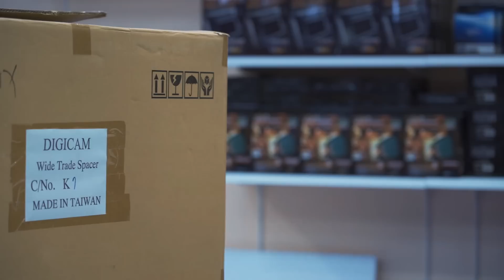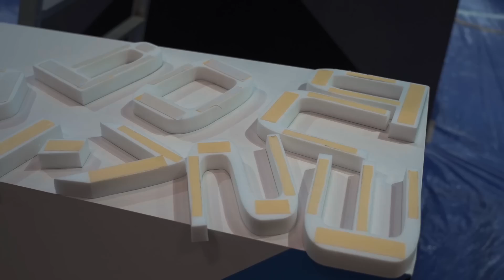K'SPEC 東京オートサロン2019ブース設営＆搬入動画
昨日からいよいよ開幕した東京オートサロン2019。しかし、出展各社の東京オートサロン2019は、一昨日の1月10日から始まっていたのです。そうです、その日はブース設営や車両搬入が行われたのです。ということで、普段は絶対に目にすることができないクルマの祭典の舞台裏を、ダイジェストでお見せしちゃいますよ〜！